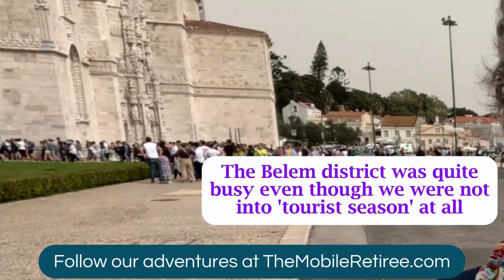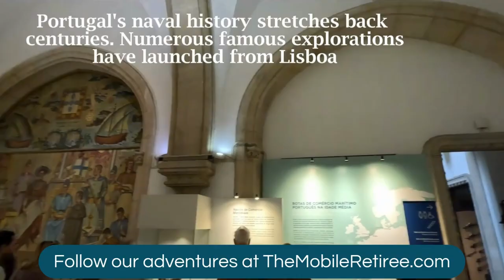Things to do in Lisbon, Portugal - Maritime Museum - Museu de Marinha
Museu de Marinha, Navy Museum or Maritime Museum depending on where it's listed, is in the Belem district at one end of the Jeronimos Monastery. It's a look into the history of Portugal's sea-faring history from exploration to military and commercial exploits. Plan to spend at least 1-1/2 hours here. I had bad luck with the audio guide but give it a try